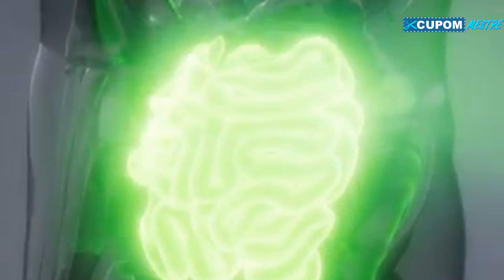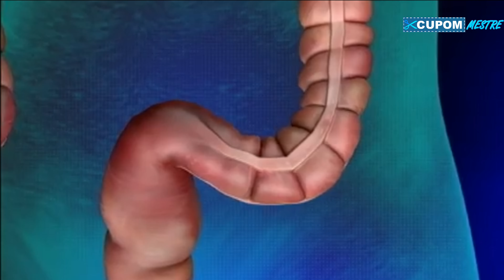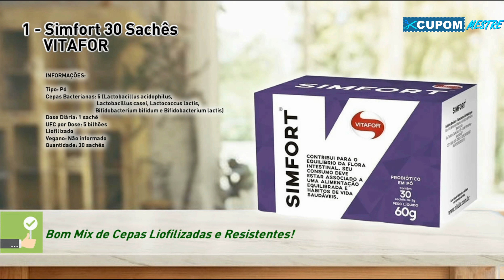🏆 6 Melhores Probióticos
6 Melhores Probióticos

Melhor Probiótico:

01:40 Simfort 30 Sachês VITAFOR
Bom Mix de Cepas Liofilizadas e Resistentes.

02:22 Lacto 30 Sachês SCHRAIBER
Fórmula com Muitas Vitaminas.

03:05 Multivitamínico BION3
Único Multivitaminas + Probiótico.

03:51 Probiótico Enterogermina Plus SANOFI
Atende Toda a Família.

04:31 Probiotic-10™ 25 Bilhões NOW FOODS
Têm 25 Bilhões de Bactérias Benéficas.

05:16 Probiotic 30 Billion CFU's HEALTHY ORIGINS
Excelente para Saúde Digestiva.